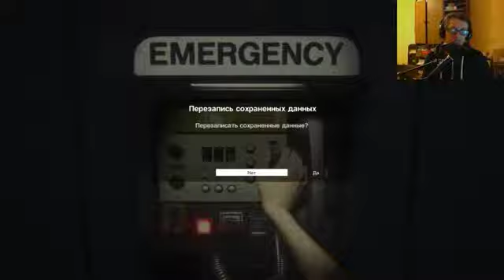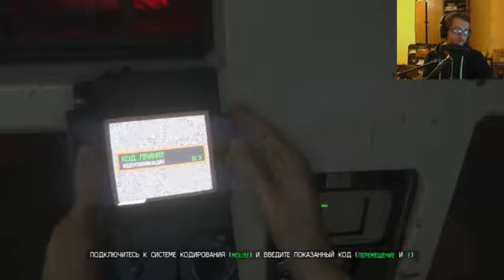[RU] Шпилим в Чужого - День 3 - Oct 18th #4